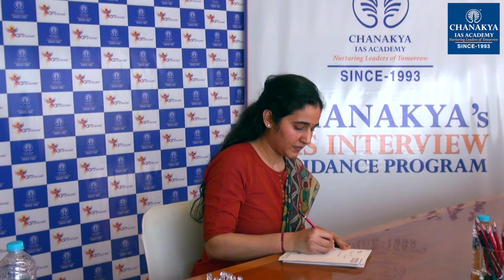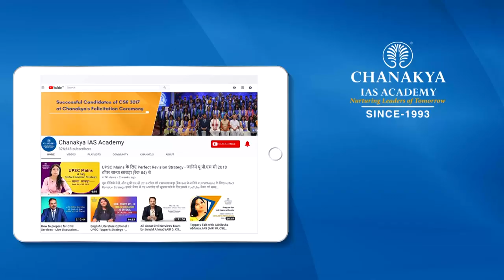UPSC 2018 Topper Ranjeeta Sharma, IPS- Rank 130 | Mock Interview | English Medium | Chanakya IAS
Ranjeeta Sharma Attended UPSC Mock Interview at Chanakya IAS Academy experts Panel in English Medium. Ranjeeta Sharma secured All India Rank (AIR) 130 and emerged as the IPS Topper In UPSC Civil Service Exam (CSE) Result 2018. Mock interviews help in pointing our strength and weakness in an interview process so that you can improve in the actual interview. The interviews being uploaded here are real interviews and not scripted.

We heartily congratulate Ranjeeta Sharma on this great achievement and wish him all the very best for his future success.